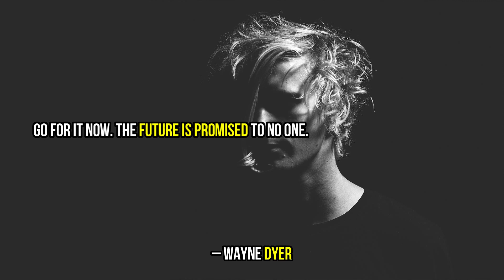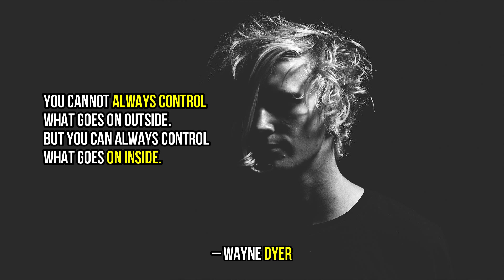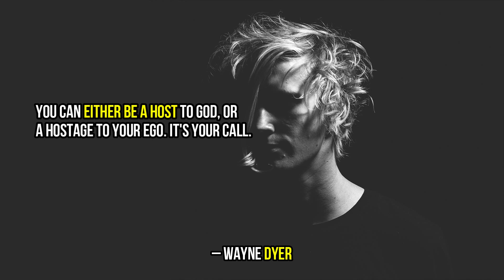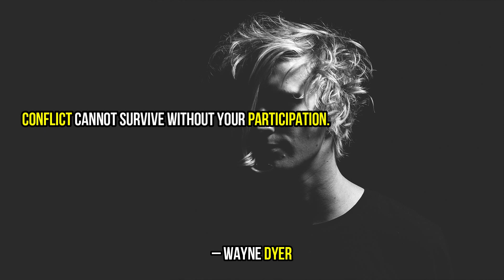Wayne Dyer | Quotes | Life Changing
Automatic.

MY FAVORITE QUOTES 👇 👇 👇 👇 👇 👇 👇 Wayne Dyer | Quotes | Life Changing

“When you judge another, you do not define them; you define yourself.”
– Wayne Dyer

How people treat you is their karma; how you react is yours.

Go for it now. The future is promised to no one.

You cannot always control what goes on outside. But you can always control what goes on inside.

You cannot be lonely if you like the person you're alone with.

Our lives are a sum total of the choices we have made.

Doing what you love is the cornerstone of having abundance in your life.

Our intention creates our reality.

You can either be a host to God, or a hostage to your ego. It's your call.

It's never crowded along the extra mile.

Miracles come in moments. Be ready and willing.

Abundance is not something we acquire. It is something we tune into.

You'll see it when you believe it.

Transformation literally means going beyond your form.

Conflict cannot survive without your participation.